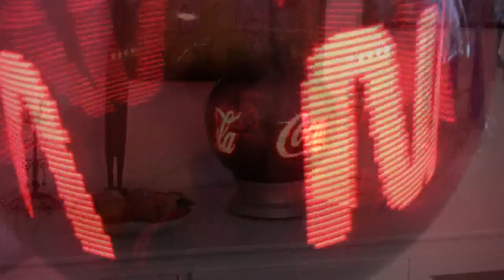360° LED Display Globe Miraball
360° LED Display Globe Miraball. Using POV technology and a LED array to create the effect of floating images inside the sphere.

Specifications:
* Frame Pixel: 32 x 256
* Display Area: 96mm x 722mm
* Display Color: Red,Green,Yellow,Blue,Purple,Cyan, White,Black
*Globe: 30cm, 12", polycarbonate
* Memory: 4Mb
* Capacity: Vertical 32 dots X Horizontal 32000 rows
* Motor: Brushless DC motor , output 14W @ 2200 RPM
* Time/Date: Built-in time/ date module displays real time /date between messages

Using brushless structure for power and data transmission

The music is made by my friend Mathias Mikkola.